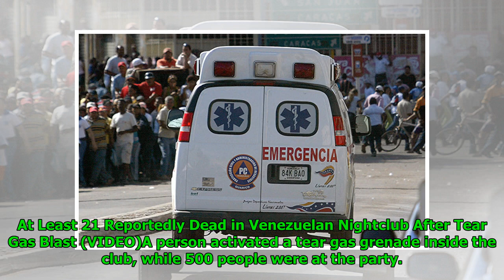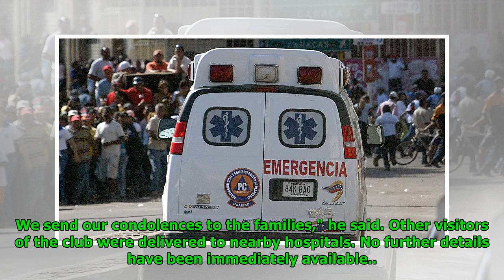At Least 21 Reportedly Dead in Venezuelan Nightclub After Tear Gas Blast (VIDEO)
Mathew Paul